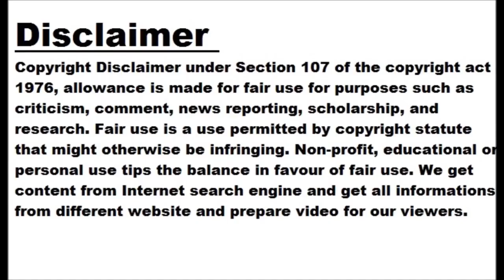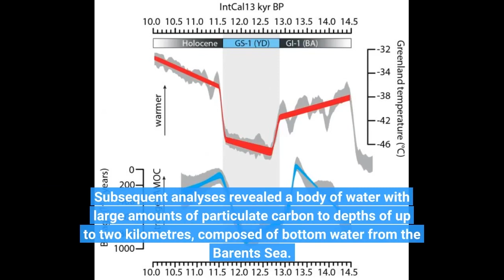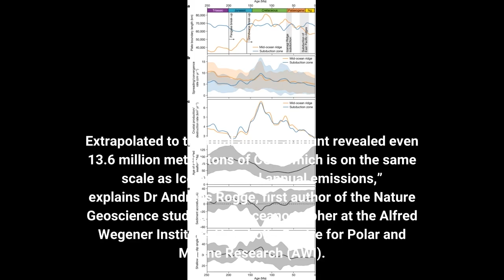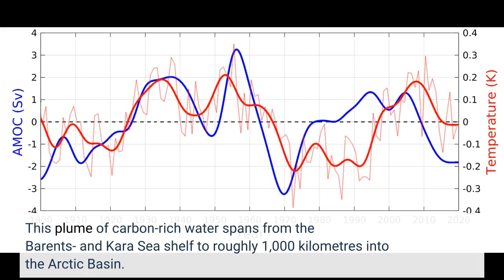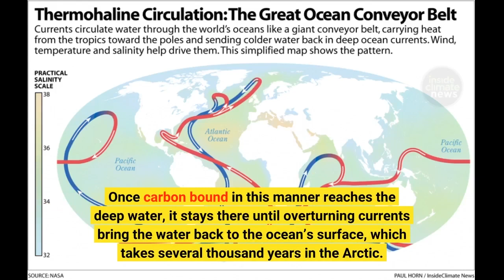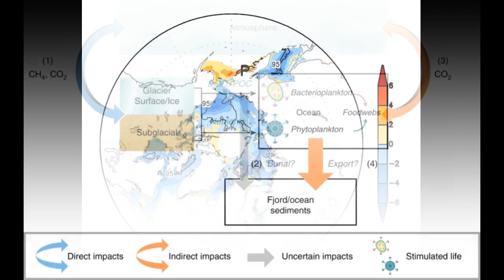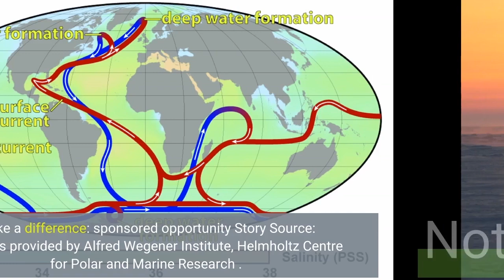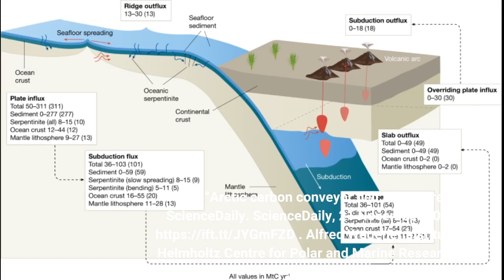Arctic carbon conveyor belt discovered